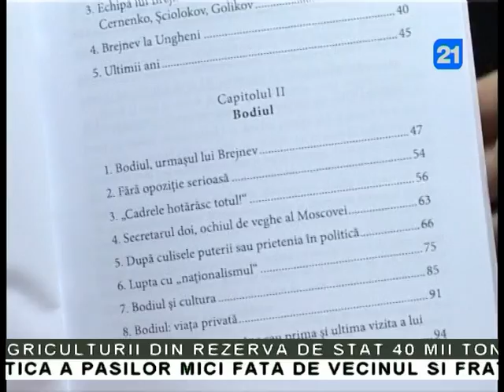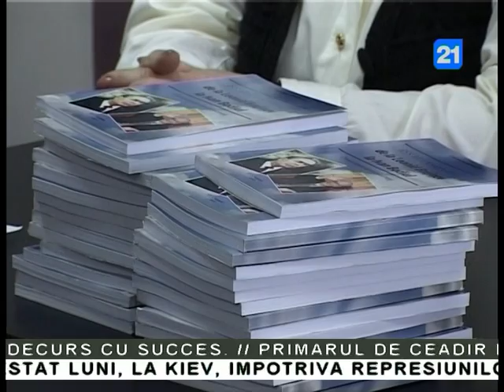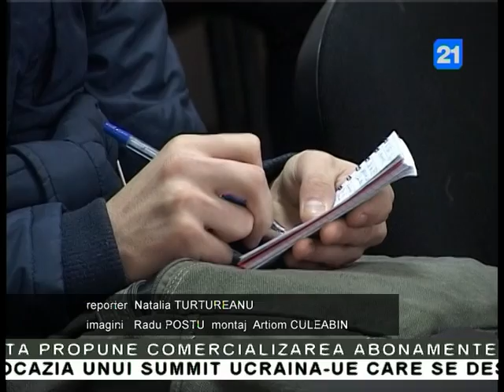Gheorghe Gorincioi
Gheorghe Gorincioi, fostul sef CCA, si-a lansat propria carte in mediul academic. Autorul trateaza si descrie cele mai importante evenimente din anii 50 ai secolului trecut. Tot printre paginile acesteia vom putea citi detalii despre viata unor personaje politice din Republica Moldova.